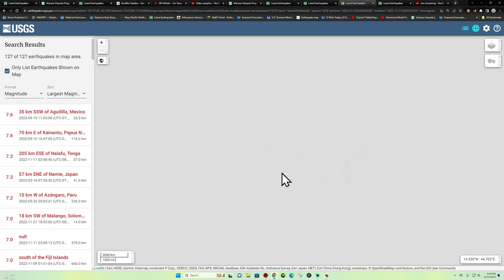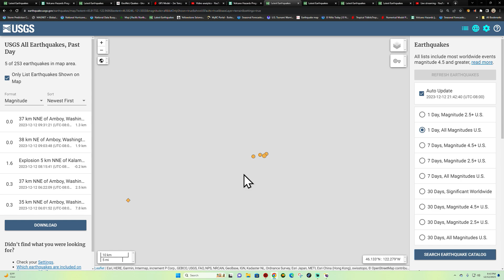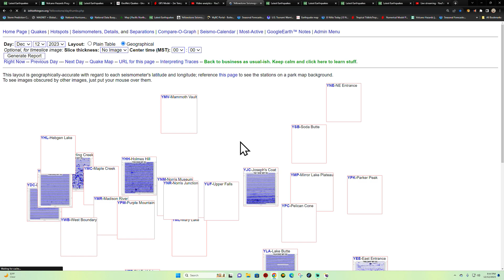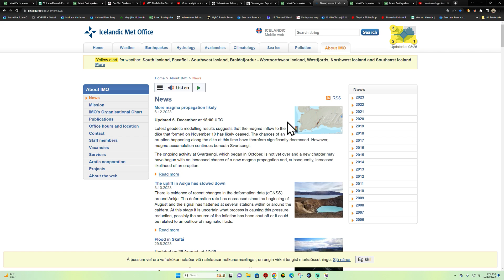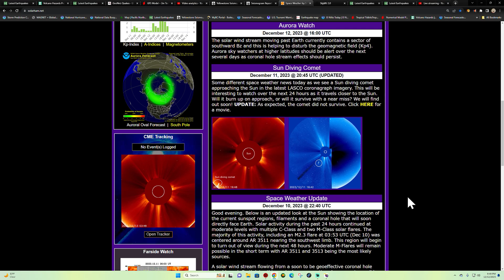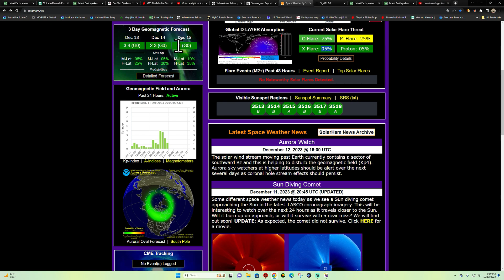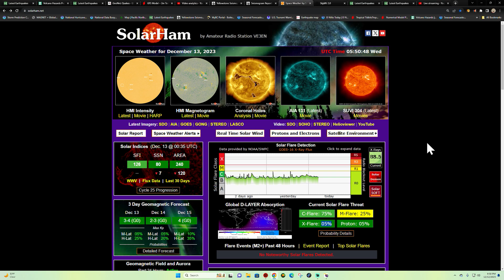Larger and More Earthquakes this year compared to 2022. Tuesday night update 12/12/2023